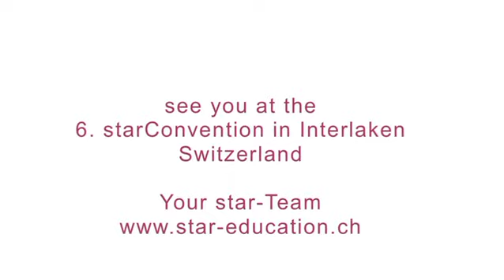starConvention Kursaal Interlaken 2010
Dance, Toning, Step, Antara und vieles mehr mit internationalen Top-Presentern und einer einzigartigen Kulisse